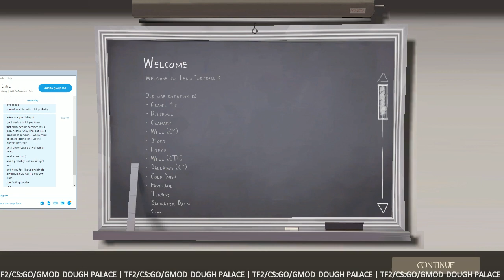[TF2] Return to TF2 (w/ Pizza + Xtream)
Playing after months away from the game. Not much happen. Some Powerhouse, my favorite cp map!

and!